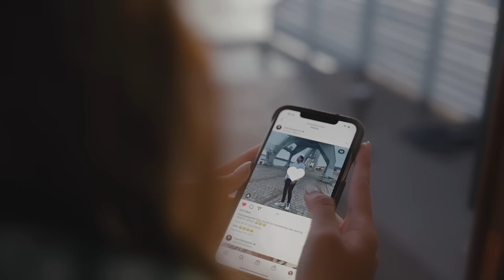Marc Benjamin - Light A Fire (Official Video) Maratua Island, Indonesia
Music video by: Marc Benjamin performing 'Light A Fire'

Head Production: Dion Agustian Pratama
Model: Paulina Sungkono
Make up artist: Esther Kwan
Photographer: Jacky Tlight
Writer & Director: Lewis Morris
Creative & Marketing Director: Stevie Gabriel (Balgany Group)
Location: Arasatu Villas & Sanctuary - Maratua Island, East Borneo, Indonesia 🇮🇩

Lyrics:
Run every race down to the wire
Every love will take you higher
If youre feeling brave then light a fire
Light a fire for me